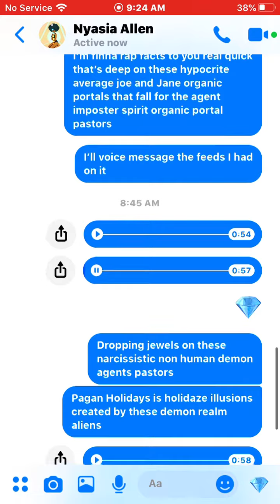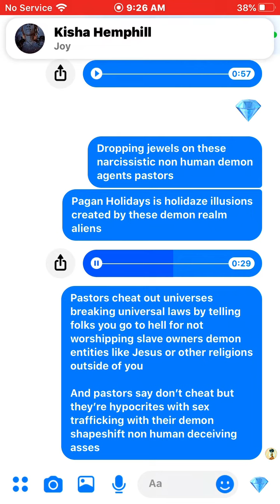JEWELS UNISOULS- PASTORS TELL YOU TO NOT CHEAT BUT CHEAT OUT WHAT THEY PREACH BECAUSE THEY’RE AGENTS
I’m finna rap facts to you real quick that’s deep on these hypocrite average joe and Jane organic portals that fall for the agent imposter spirit organic portal pastors

Pastors cheat out universes breaking universal laws by telling folks you go to hell for not worshipping slave owners demon entities like Jesus or other religions outside of you

And pastors say don’t cheat but they’re hypocrites with sex trafficking with their demon shapeshift non human deceiving asses